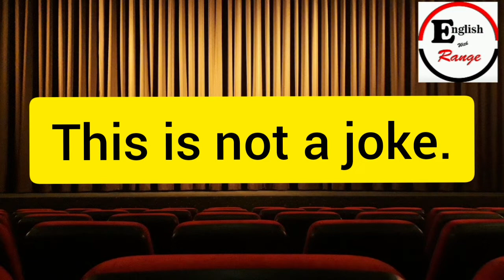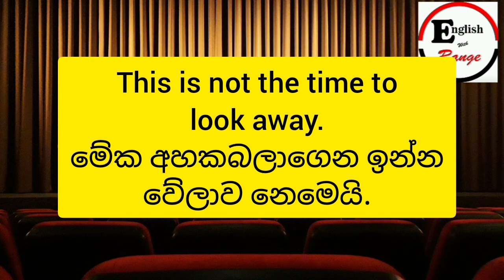Let' s learn "This is not ...."usage.English for your daily speech.Englishinsinhala.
The most popular usages in sri lanka these days.